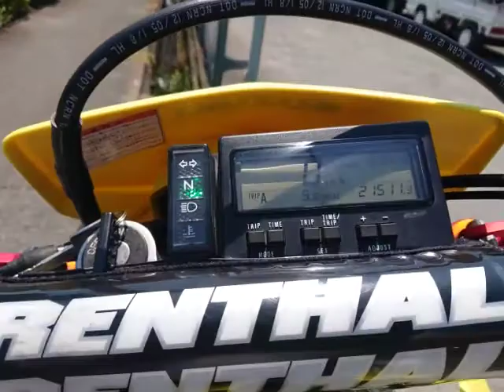DR-Z400S 2006年 中古車 バイクショップ名:バイクショップ ロード☆スター